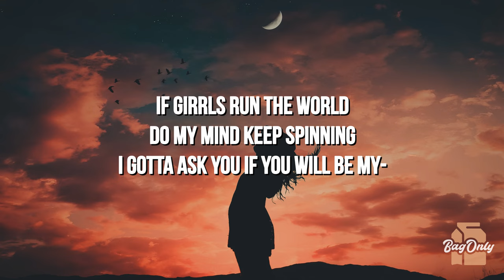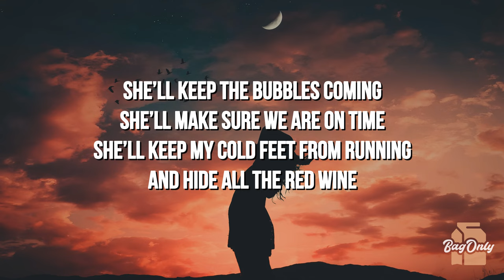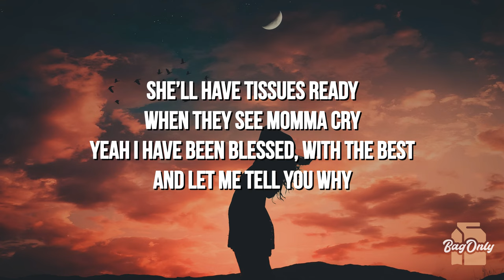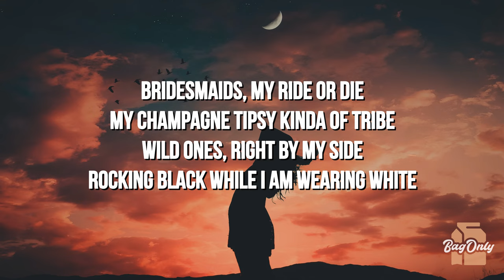Kylie Morgan - Bridesmaids (Lyrics)